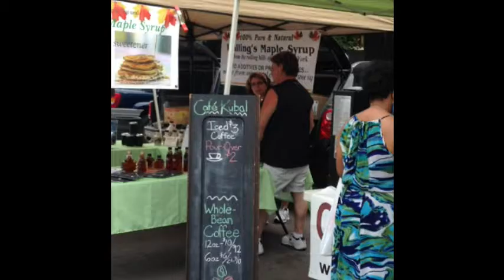Syracuse Downtown Farmers Market - DoubleTree Syracuse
The DoubleTree Syracuse introduces you to the Syracuse Downtown Farmers Market that takes place every Tuesday from June through October in Clinton Square.